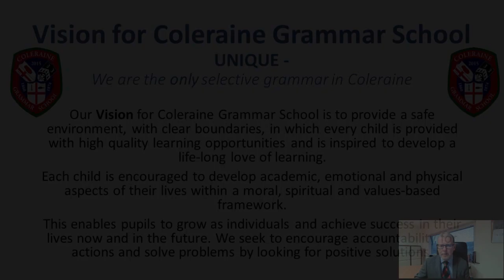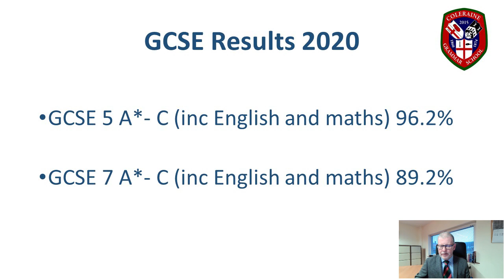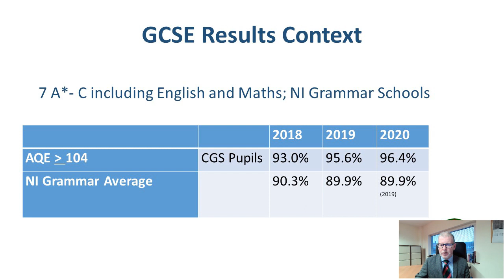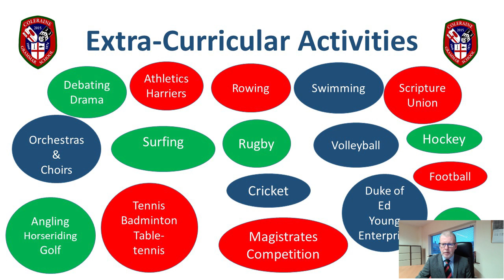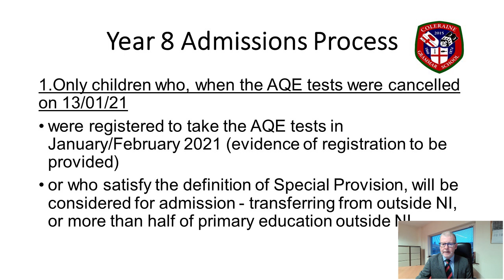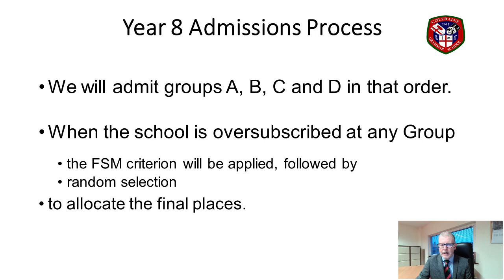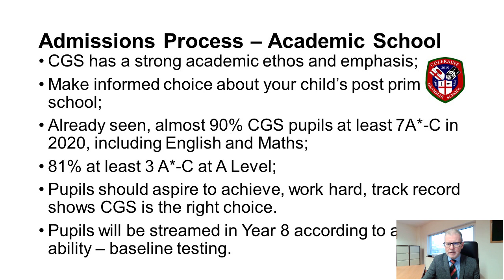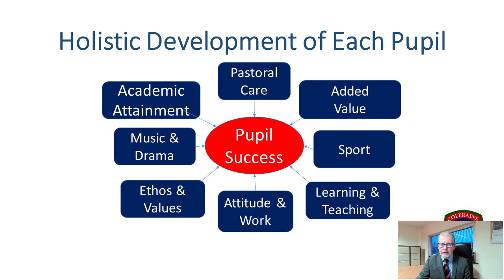HM Address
Dr Carruthers gives his Open Night address.